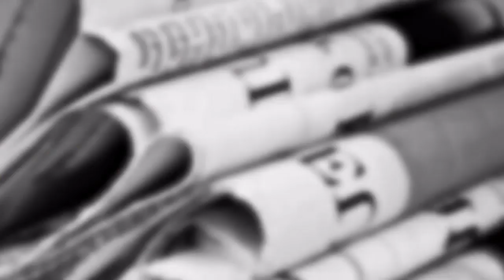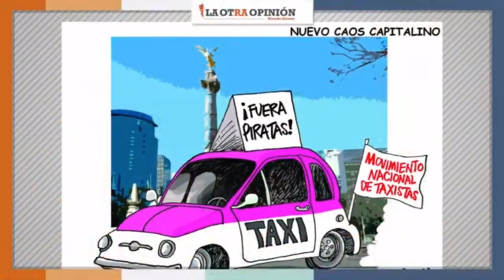Manifestación de taxistas en la CDMX